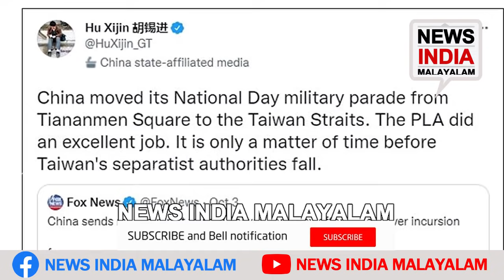ചൈനാകടലില്‍ കൂടുതല്‍ കപ്പലുകള്‍ | China vs Taiwan | NEWS INDIA MALAYALAM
യുദ്ധം ഏതു സമയത്തുമെന്ന് ചൈനയുടെ മുന്നറിയിപ്പ്; ചൈനാകടലില്‍ കൂടുതല്‍ കപ്പലുകള്‍